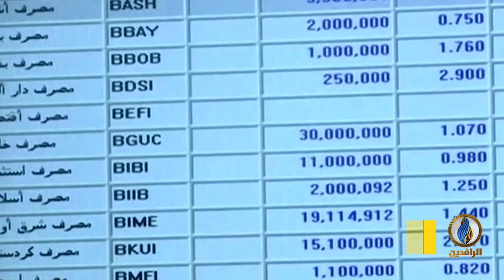أبرز الأخبار الاقتصادية على قناة_الرافدين ليوم الأربعاء في التقرير_الاقتصادي.